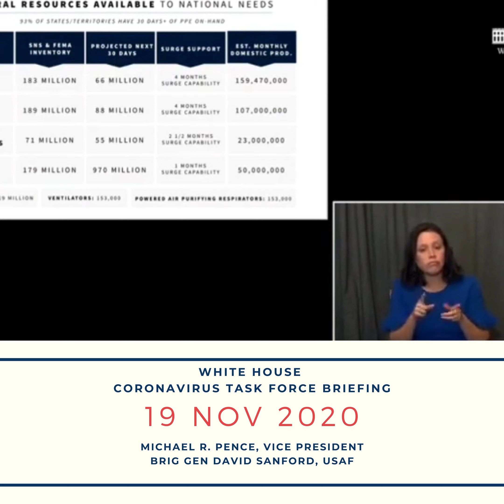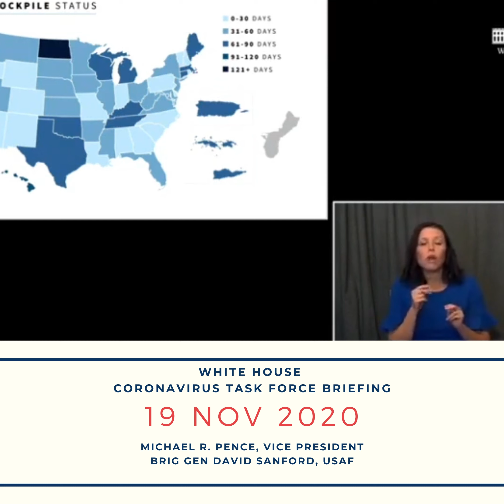White House Coronavirus Press Briefing 19 Nov Brig Gen David Sanford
Brig Gen David Sanford briefs about Coronavirus Supply Chains at White House Coronavirus Press Briefing on 19 Nov 2020.  First time an Air Force LRO has briefed Logistics Supply Chains in a White House Pressing to the Nation.